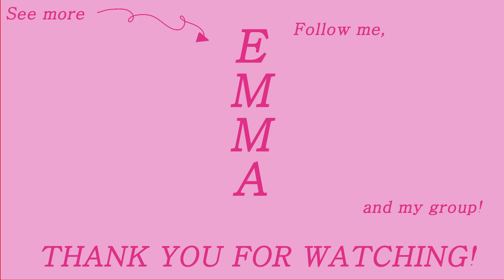"ETA" NewJeans - Practice with Me! [Chorus • 0.5x/0.75x/1.0x Speed • Mirrored]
This entire video is mirrored! Follow what you see 🥰

If you want a detailed tutorial for this dance or if you have any other requests for covers or tutorials, please feel free to let me know in the comments, and don't forget to subscribe! 💖

0.5x: 0:00 - 1:15
0.75x: 1:16 - 2:05
1.0x: 2:06 - 2:44